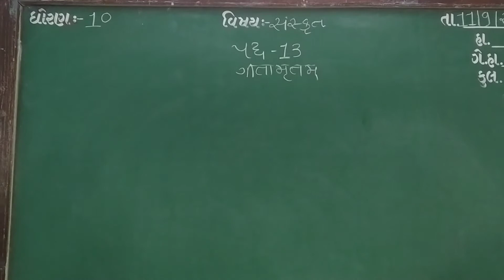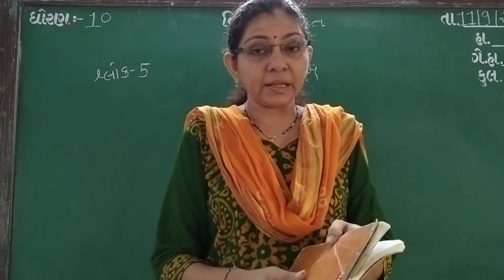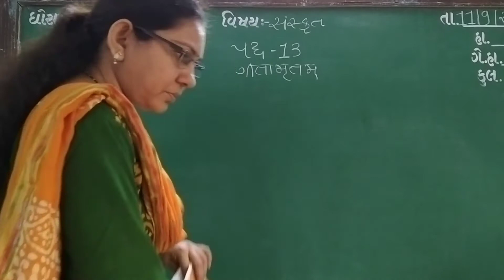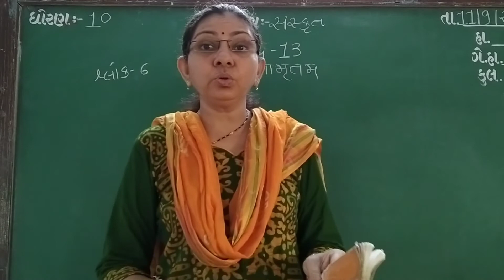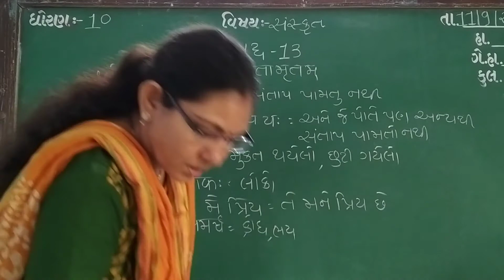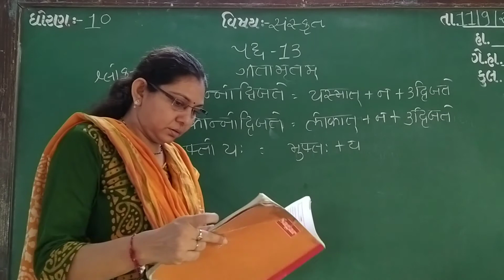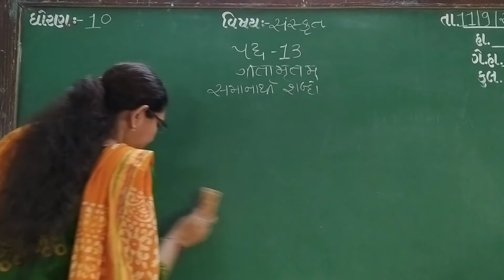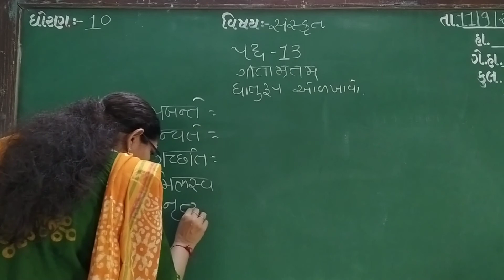GUJ MED STD 10 SUB,SAN CH 13 P 3